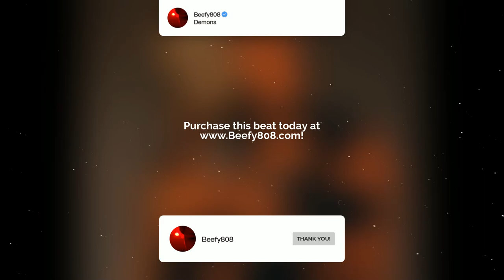[FREE] Doe Boy x 808 Mafia type beat 2020 “Demons”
(BEAT IS FREE FOR NON PROFIT ONLY)